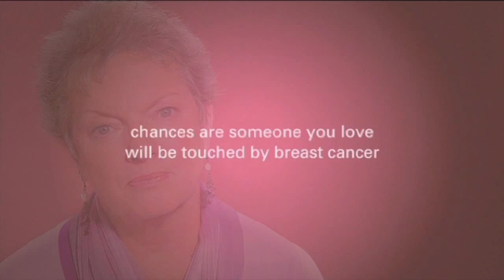Precancerous Changes in the Breast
What does it mean to have precancerous changes in the breast? Dr. Jay K. Harness explains the different types of precancerous changes and what they mean for your doctor.

In this clip, Jay Harness, MD, FACS explains what precancerous findings are in breast cancer.

So what are precancerous findings in breast cancer? The classic one is called 'lobular carcinoma in situ'. This is an incidental finding at the time of a breast biopsy for whatever the reason is. Typically, it's a benign outcome and we find this LCIS (Lobular Carcinoma In Situ) and we know that it increases the lifetime risk of a patient developing breast cancer.

Another type of precancerous change is called atypical ductal hyperplasia. It's an overgrowth of the cells lining the ductal system and then those cells, when we look at them under the microscope, are being called by the pathologists atypical.

Another category is called 'flat epithelial hyperplasia', a big fancy medical term that now is in this increased risk category. Typically, these things that I have just described are found at the time of biopsy for what is usually something benign, and then that increases our awareness of the patient. Finding atypical ductal hyperplasia may also prompt a bigger biopsy to be done to make sure that, in fact, we aren't dealing with early in situ breast cancer.